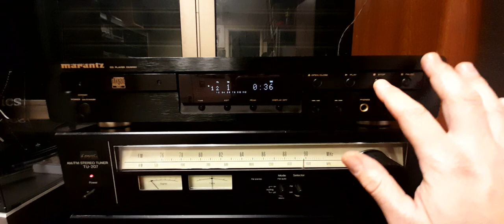Marantz CD 5001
Año 2006
100v